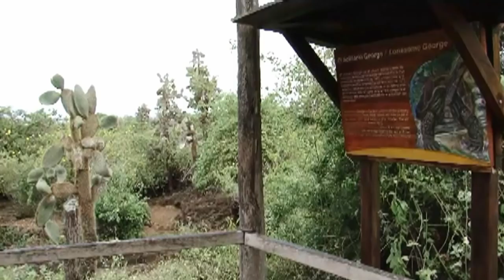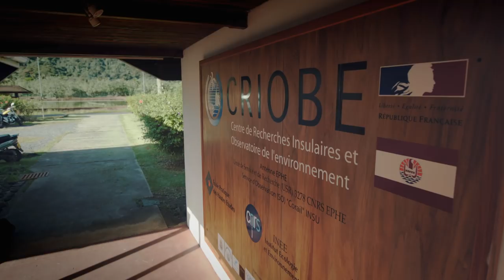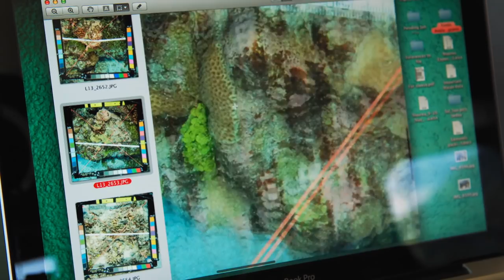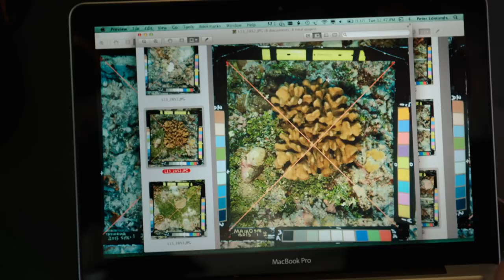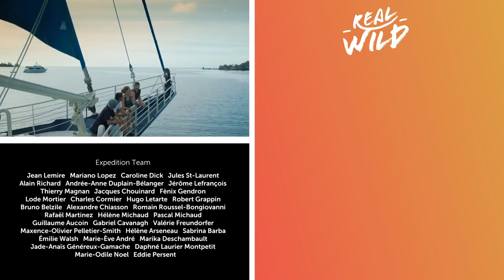The Threat To The Galapagos And It's Animals | 1000 Days for the Planet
The Galapagos Archipelago is a model of conservation in the Pacific Ocean.  Its remarkable diversity of marine species is explained by the upwelling of cold ocean currents.  But an increasingly common climatic anomaly occurring far out to sea is killing life.

A crew of mariners, scientists and filmmakers are followed as they cast off on the Sedna IV, an oceanographic schooner, to sail around the world exploring the beauty of nature, how ecosystems work and conservation challenges facing the planet.